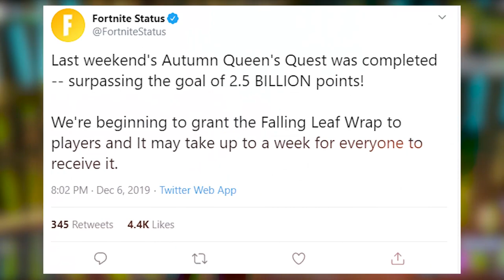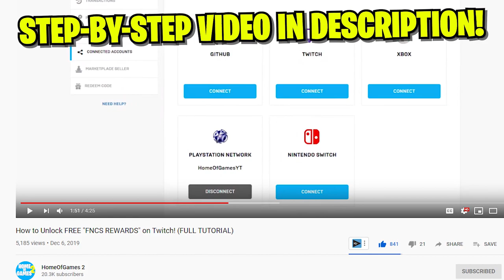Fortnite: Christmas (Gameplay)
Fortnite Christmas Event has STARTED!